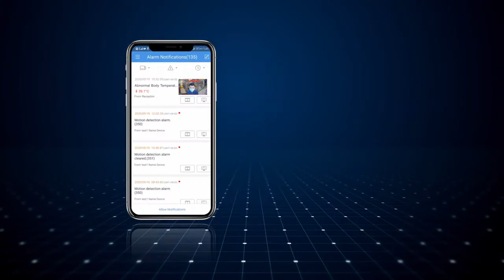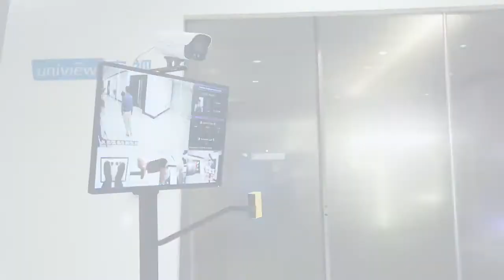UNV CW180 Integrated Temperature Screening System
Temperature Solution
UNV CW180/CW180-E :Integrated wrist temperature measurement system

Product Attributes
Brand   : Uniview
Accessory  : with Full Sized Screen & Stand
Description  : Access Control System
Mfr Ref          : CW180
Other   : Facial Snapshot
Type   : Wrist Temperature Measurement
Unit of Measure : Single

CPS...ใส่ใจบริการ ใส่ใจงาน ใส่ใจคุณ💙
สนใจสินค้าและบริการติดต่อ.
👉🏻CPS ฝ่ายขาย
☎️ โทร.02-722-4040 ต่อ 9